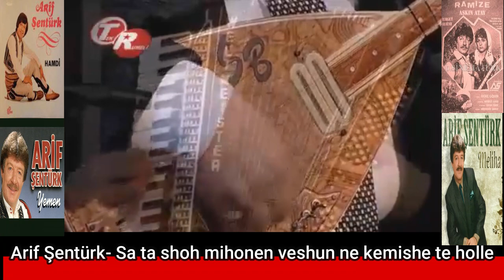Rumeli Efsane Sesleri-Kendon Mbreti Muzikes Shqipe -Arif Aga